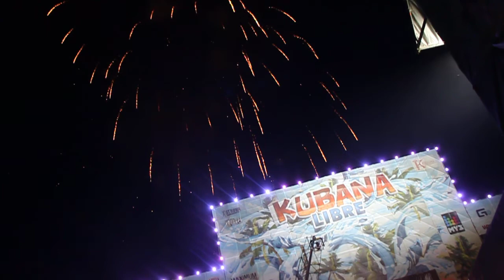Идём к сцене. Кубана 2013